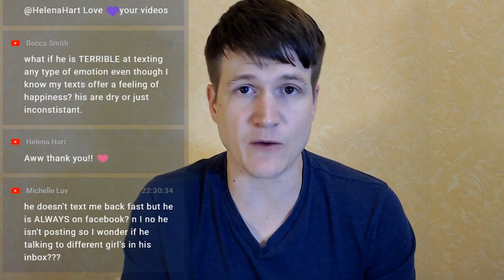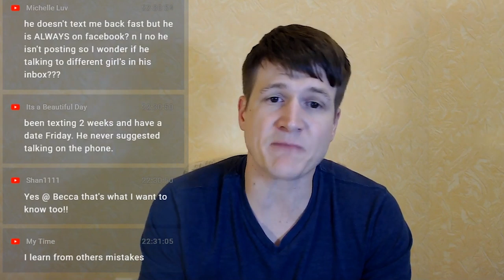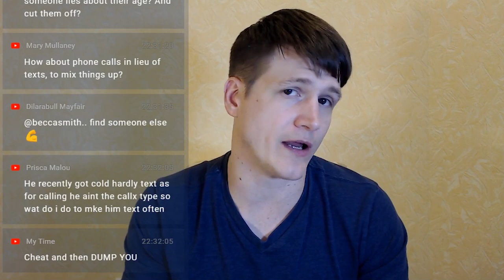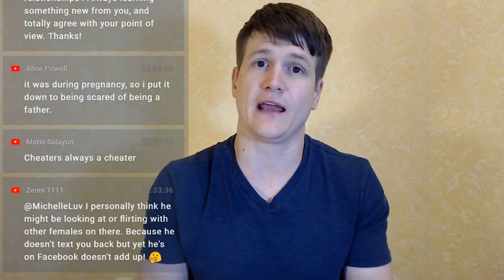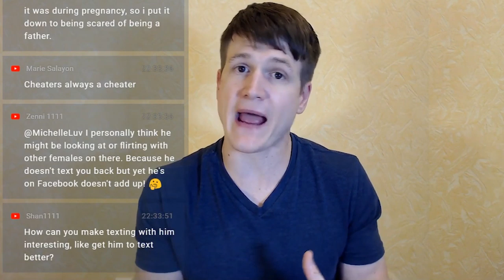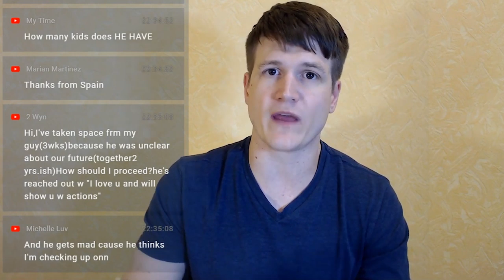How To Deal With A Guy Who Has A Past of Cheating On You